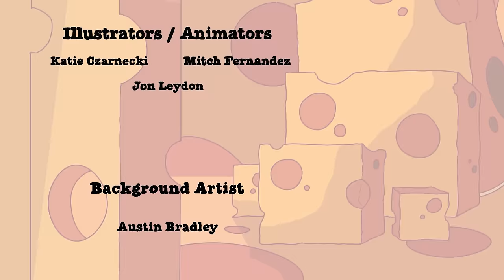"Who is Mr. Cheese?" Among Us Song (Animated Music Video)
►GameTunes Music available now!

Who exactly is Mr. Cheese? Will his true identity be revealed? That's the question we ask in today's Among Us cartoon music video parody animation!